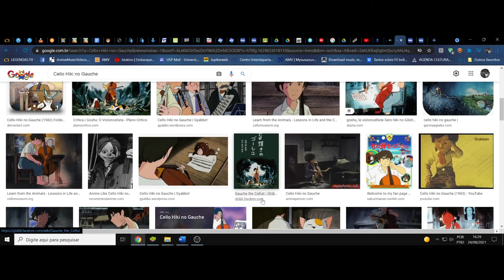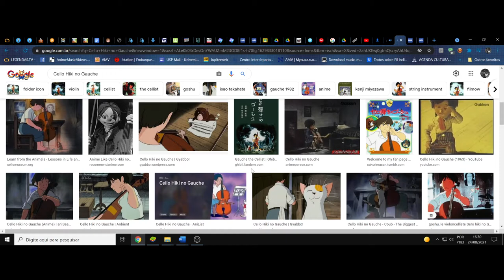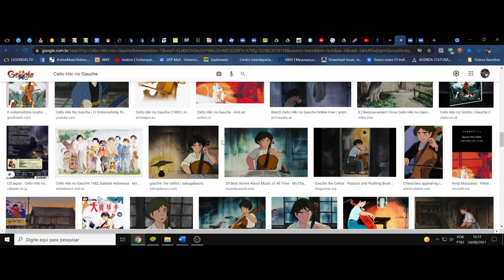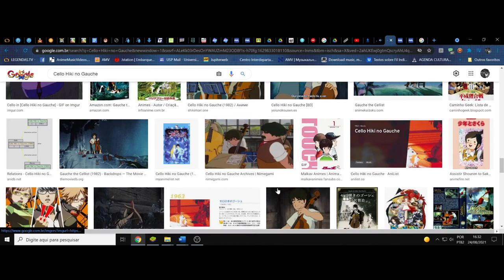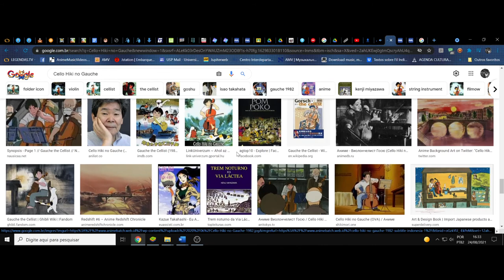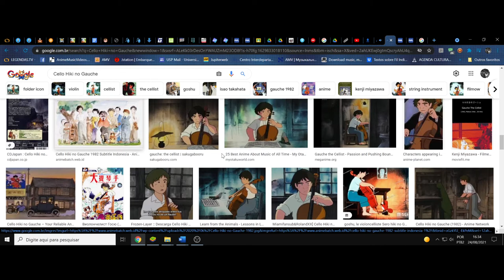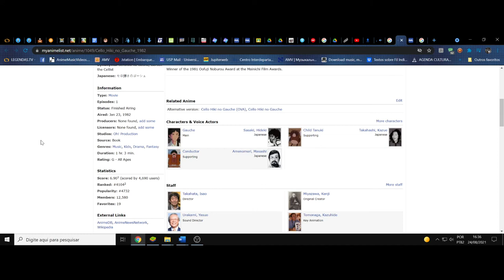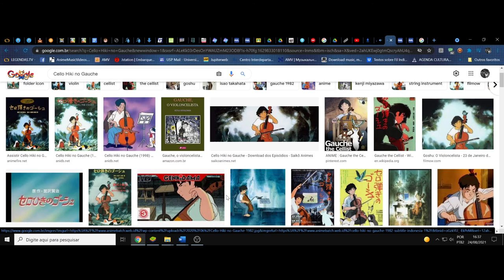(FD) Cello Hiki no Gauche. Pré-Ghibli. O aprimoramento selvagem na humanidade rebelde